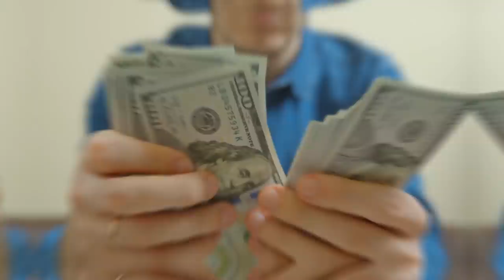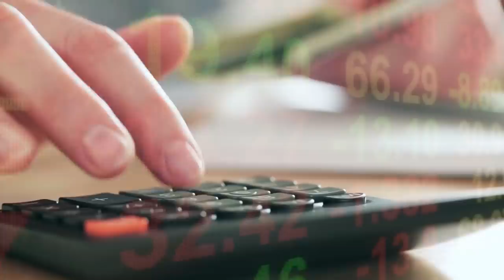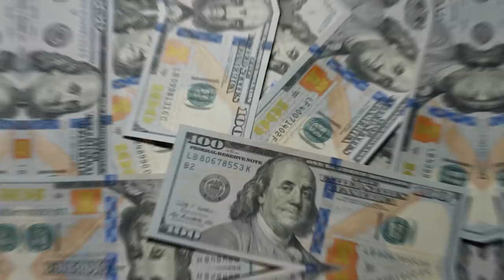9 Most Incredible Vehicles Found Underwater!